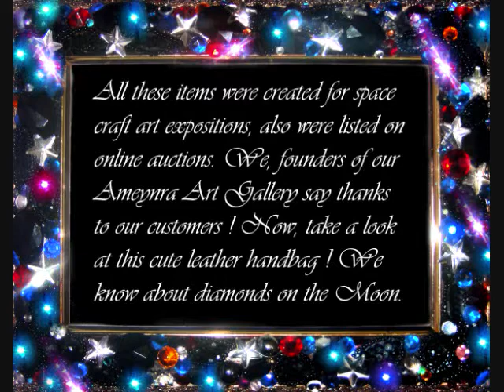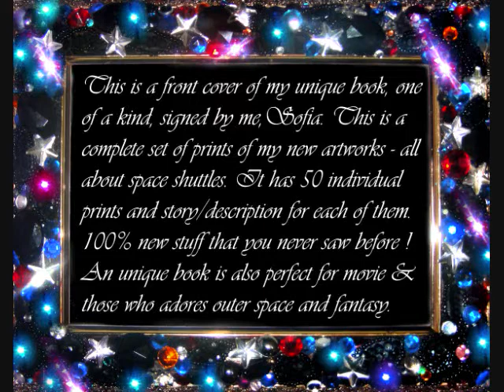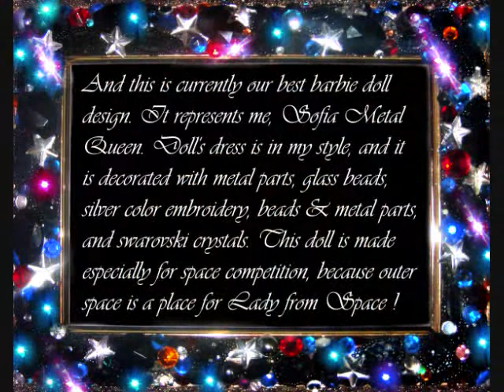Space Craft Art: UFO, shuttles, galaxy beadwork, exotic Queen Barbie. By Sofia Goldberg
A slideshow video abou our artworks about outer space. All these items were made for space craft art expositions. We like the NASA Space Shuttle Program and space exploration, it inspires to create art & designs in theme of outer space. I this video is also included our best proje cts of barbie doll designs - an  astronaut barbie and Sofia Metal Queen as lady from space.